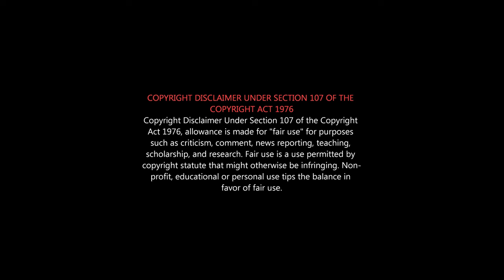DUNKI ROAST | Dunki Review | ShahRukh Khan Roast | Rajkumar Hirani Roast | RajkumarHirani FIRST FLOP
डंकीमूवीर‍िव्‍यू
डंकीर‍िव्‍यू

dunki review tamil, dunki review today, dunki review blue sattai, dunki review malayalam,
dunki fans review, dunki movie fans review,
dunki tamil movie public review, dunki tamil movie public opinion,
dunki tamil movie public talk, dunki tamil movie public reaction,

Dunki Public Review | Dunki Review | Dunki Moive Review | Shah Rukh Khan ‎Rajkumar Hirani